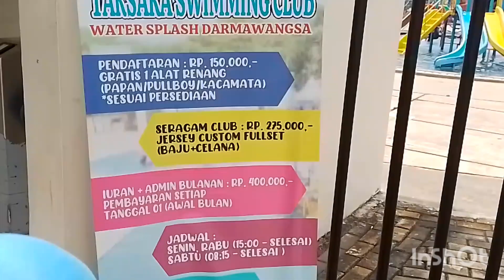Kolam Renang Darmawangsa, selain bermain air bisa juga meninggikan badan dan fungsi kognitif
Kolam Renang Darmawangsa,
Hai semua, kali ini bermain di kolam renang Darmawangsa
Beralamat: Jl. Darmawangsa Raya Kel. Satria jaya Kec. Tambun Utara Kab. Bekasi
Tiket :
Selain bermain air, ternyata banyak manfaat
1. Menyehatkan Jantung
2. Melatih Pernapasan
3.Tingkatkan Fungsi Kognitif
4. Meninggikan Badan
5. Meredakan Stres

Yuk ikuti keseruan Nur dalam Kolam Renang di Darmawangsa
Semoga bisa dinikmati dan bermanfaat
Terima Kasih